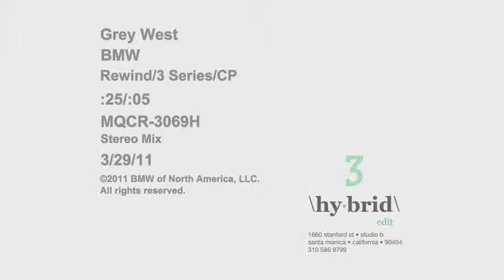BMW 3 SERIES - REWIND CERTIFIED PRE OWNED